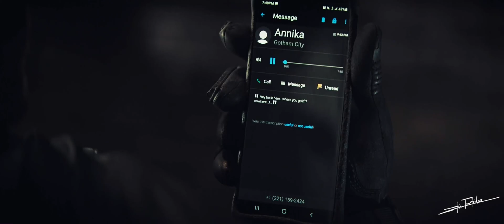The Batman | Methamorphosis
song name = Mthamorphosis                                                                                                                                                                                                                                          Film name = The batman 2022